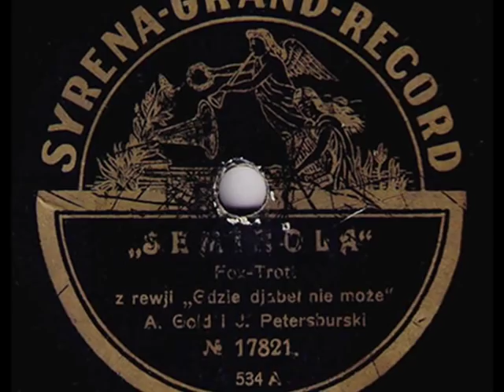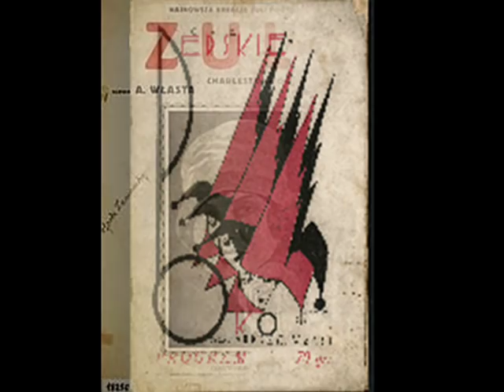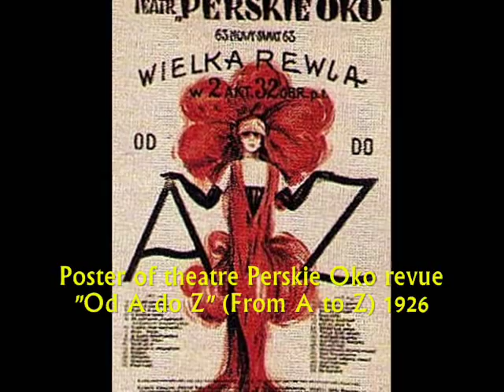Roarin' 20s: Seminola - Ork. Golda i Petersburskiego, 1926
Seminola (R.King & H.Warren)  Fox Trot z rewii teatru Perskie Oko “Gdzie diabeł nie może tam babę pośle” [from theatre Perskie Oko revue: Where the Devil can’t go, he’ll send a woman]– Ork. A.Golda i J.Petersburskiego [Gold & Petersburski Dance Orchestra], Syrena Grand Record 1926 (Polish; accoustic rec.)

NOTE: In 1926, among numerous cabarets in Warsaw of the Roaring Twenties, the most  most frequented and most loved was Qui pro Quo, with  its magnificent musicians (Jerzy Petersburski, Artur Gold, Zygmunt Wiehler) and writers (poets Marian Hemar, Julian Tuwim, Jerzy Jurandot and many others) and – first of all – the whole firmament of the most popular names of singers and actors, including Zula Pogorzelska, Hanka Ordonówna, Mira Zimińska, Adolf Dymsza, Dora Kalinówna, Ludwik Sempoliński or Konrad Tom. Yet in May 1926, shortly before the holiday break, a group of actors, including the brightest star Zula Pogorzelska, demanded the higher wages for the season 1926/27.  When they met the directorship’s “no”, they left the crew and founded their own theatre “Perskie Oko” (the accurate translation is: the Persian Eye, but in city slang it meant “To make an eye” – not in use any more). One of the first revues was “Gdzie diabeł nie może tam babę pośle” [Where the Devil can't go, he'll send a woman] with Zula Pogorzelska and Konrad Tom as the brightest stars, and Pogorzelska presenting to Warsaw’s audiences the new international dance madness: the Charleston, in two her great hits of her: “It’s Zula” (To Zula!) and “Twoja żona tańczy charlestona” (Your Wife Dances the Charleston). The theatre’s orchestra was led ex aequo by popular composer Zygmunt Wiehler or by Artur Gold & Jerzy Petersburski. This recording presents the international hit “Seminola” presented in 1926 in theatre Perskie Oko by Gold & Petersburski’s Band. Artur Gold and Jerzy Petersburski were cousins, descendants of the multi-generational Warsaw klezmer family Melodyst.  Arthur Gold was a composer and violinist, Jerzy Petersburski was a composer and pianist and they both were zealous promoters of the dance-jazz in Poland.

It must be noted, that Polish audience has always been very conservative, the public taste of the early- and mid-1920s still preferring the waltzes and polkas to foxtrots or shimmies. The more deserved was then the success of Polish dance band directors, who were brave enough to be jazz-pioneers, such as Artur Gold, Jerzy Petersburski, Zygmunt Karasiński or Szymon Kataszek (the last two led together another early Polish jazz-band, the Orchestra Jazz Kataszek & Karasiński). Because of collaboration with the first-class musicians and with excellent dancers and performers, theatre Perskie Oko during its short 3-year life managed to become a hatchery for many hot-dance evergreens of Polish Jazz Age: it’s enough to mention the really hot - in each sense (including the risqué…) - fox trots performed by Zula Pogorzelska “Ja się boję sama spać” (I’m Afraid To Sleep Alone ), „Nie namawiaj bo ulegnę” (Do Not Insist, Or I’ll Surrender), „Co pani ma pod sukienką” (What Do You Have Under Your Skirt, Madame?), “Spotkamy się na Nowym Świecie” (Let’s Have a Date In Nowy Świat Street), “Czy pani mieszka sama?” (Do You Live Alone, Madame?) or “Ta mała jest wstawiona” (She’s Tipsy, That Little Gal) – see the last one performed in 1960s by Barbara Rylska – the remarkable successor of Pogorzelska’s talent

In  August 1928, after presenting the “hot” summertime revue  “Zdejm koszulkę” (Take Off Your Chemise!), theatre Perskie Oko ceased its existence and its crew was dismissed into another cabarets, including the sensation of Warsaw – the newly-born grand-revue stage “Morskie Oko”, directed by Andrzej Włast. The new stage, during its first two seasons was billed as “Nowe Perskie Oko” (– the “New Perskie Oko) before its name was eventually changed into theatre “Morskie Oko”.
See Zula Pogorzelska sing fox-trot “To mi wystarczy” (This Will Do For Me; 1931) and her singing role as a daily help in a film comedy “Romeo and Julcia” (1933)